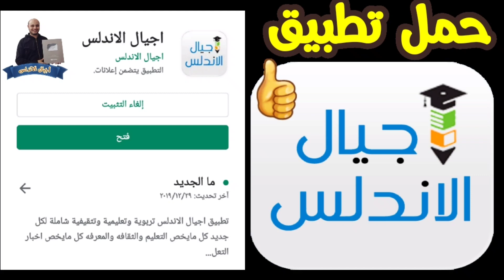عاجل وهام | اهم شرط للقبول بالمدارس الفنيه المتقدمه لتكنولوجيا الطاقه النوويه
قال الدكتور محمد مجاهد، نائب وزير التربية والتعليم للتعليم الفنى، إن الوزارة قامت بفتح باب التقدم لقبول الطلاب بالمدارس الفنية المتقدمة لتكنولوجيا الطاقة النووية.
بدات مدرسة إيجيبت جولد للحلي بالعبور، تلقى طلبات الطلاب الحاصلين على الشهادة الإعدادية، إلكترونيًا، للالتحاق بالمدرسة، وذلك ضمن الإجراءات التي تتخذها الدولة للوقاية من فيروس «كورونا» على الرابط التالي:

في الرابط التالي من هنا 👇💥👇💥👇
الجغرافيا السياسيه
💥كل ماتحتاجه للصف الثالث الثانوي في موقعنا الرسمي اجيال الاندلس 💥👇💥👇💥👇💥👇💥👇👇
🌞👈❣للإستفسار والاعلانات 👍
🐎لدعم القناة علي باتريون 👇👇
🐎انستجرام 👇👇
تيك توك | tiktok👇👇
🐎 تيليجرام 👇👇
🐎تويتر👇👇
🐎💻موقع اجيال الاندلس الرسمي💻
🐎تطبيق اجيال الاندلس مسابقات 👇👇
🐎💻صفحه اجيال الاندلس💻
🐎صفحة قنوات اجيال الاندلس
🤗🤗إشتراكك يشرفني 🤗🤗